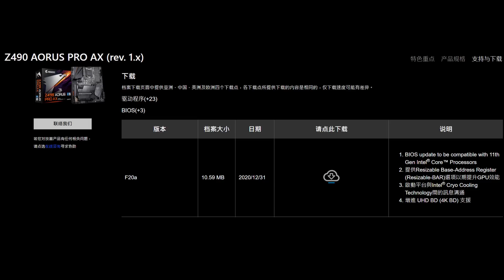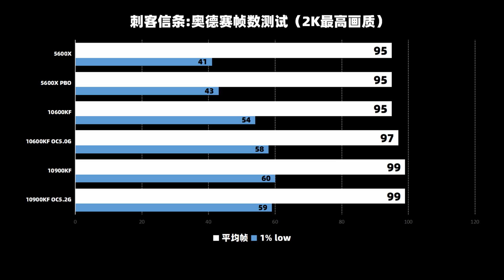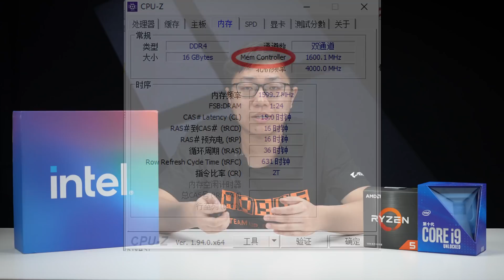11th Core 11900K Gaming Benchmark 11代酷睿11900K游戏性能提前测试 网游被5600X吊打 单机不如十代i9 只能价格战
i9 11900K QS VS i9 10900K VS R5 5600X
Gigabyte Z490 AORUS PRO AX F20a
PCIe 4.0 GPU&SSD both support

INTEL今天正式PPT发布了11900K
采用技嘉Z490 AORUS PRO AX 正式版BIOS，PCIe 4.0显卡和固态都正常识别
INTEL的11代酷睿目前只有价格战一个出路了，高端Z590主板沦为智商税产品

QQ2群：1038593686